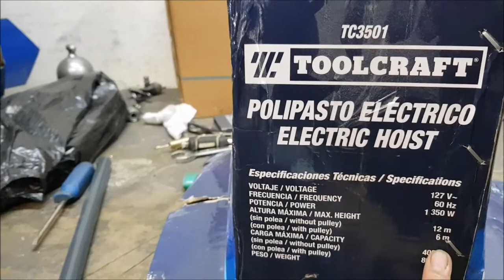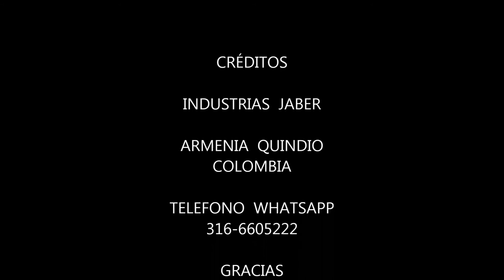ASCENSOR -PLATAFORMA ELEVADORA PARA MOTOS: INDUSTRIAS JABER.ELEVATOR - LIFT PLATFORM FOR MOTORCYCLES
ASCENSOR PARA MOTOS MEDIANTE PLATAFORMA METALICA CON POLIPASTO -WINCHER ELECTRICO Y CON MALACATE MANUAL COMO APOYO EN CASO DE FALLO ELECTRICO,PRODUCTOS ELABORADOS POR INDUSTRIAS JABER ,ARMENIA QUINDIO COLOMBIA TELEFONO: WHATSAPP..MAQUINAS Y MONTAJES INDUSTRIALES.